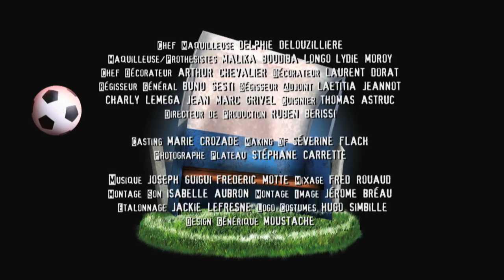FC Touches : France-Allemagne 82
Ep 3 - Le match France - Allemagne de 1982 a traumatisé toute une génération. 32 ans plus tard, Bob n'a toujours pas tourné la page...